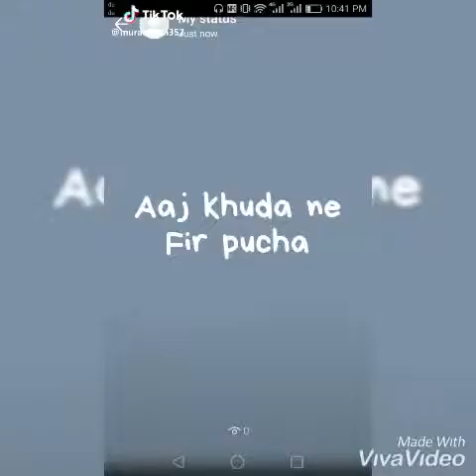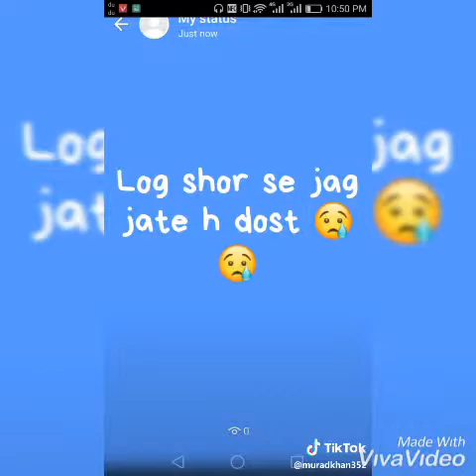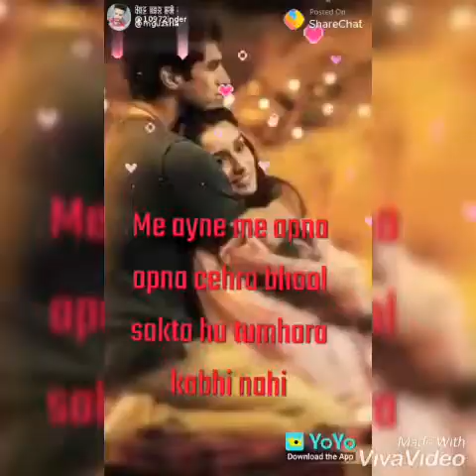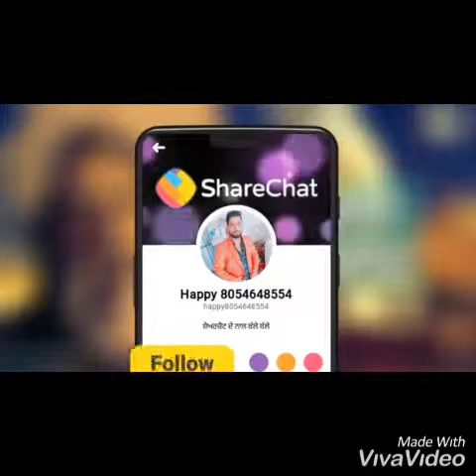Heartbroken 💔best shayeri status